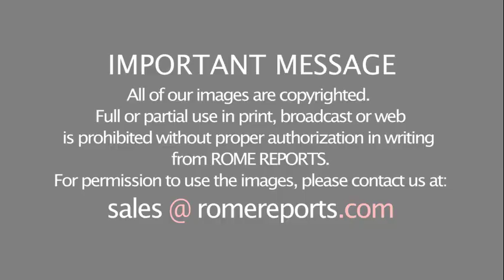“We must build community around families,” Amoris Laetitia Family Year